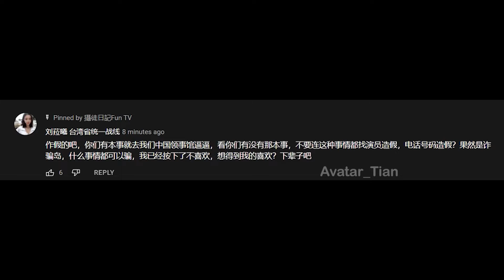How to report CCP Army, Liu LaXi (刘菈曦) that went outside the firewall in China?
如何舉報中共網軍，劉菈曦，在中國翻墻呢？

如何举报中共网军，刘菈曦，在中国翻墙呢？